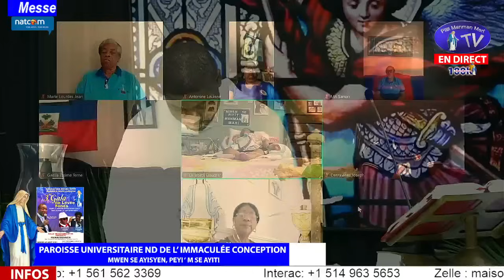Samedi 27 Juillet 2024 - Messe du 18ème jour des 81 jours à St Michel Archange